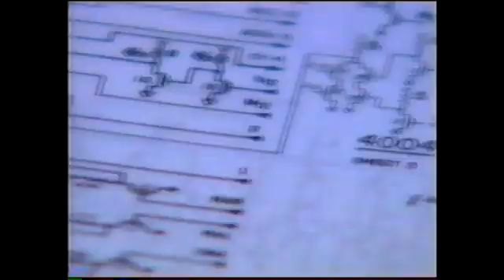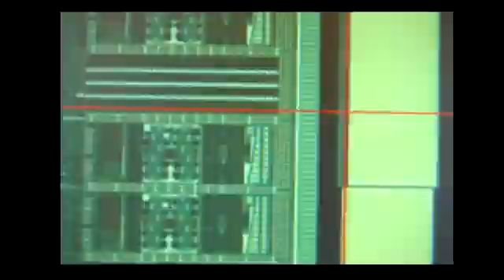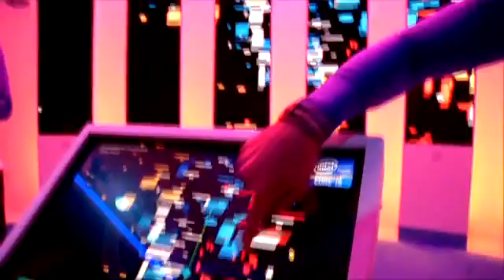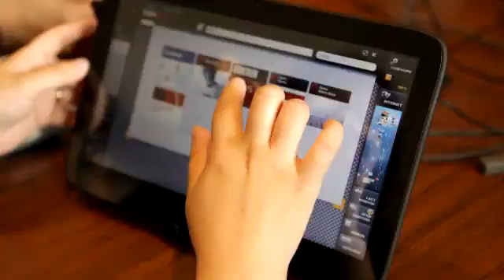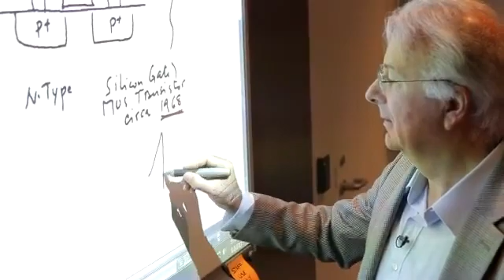Federico Faggin racconta il primo microprocessore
Federico Faggin è un fisico vicentino il cui nome risulta per molti sconosciuto. Eppure è proprio lui, vicentino nato nei primi anni quaranta, il designer che nel 1970 ha contribuito alla realizzazione del primo microprocessore single-chip, l' Intel MCS4 (i4004)

(solitamente la qualità sul nostro sito è maggiore di quella offerta da YouTube!).